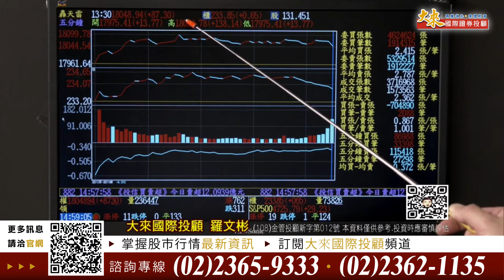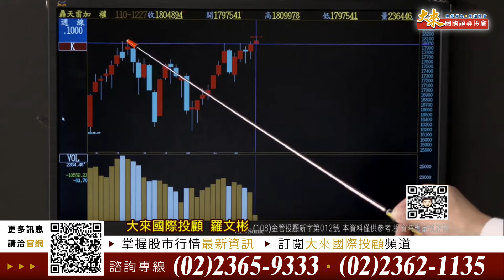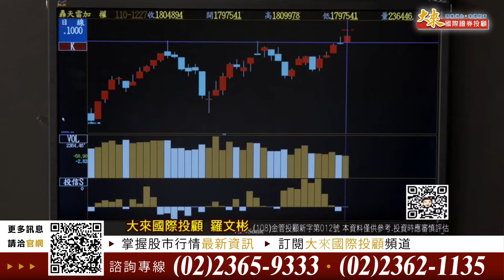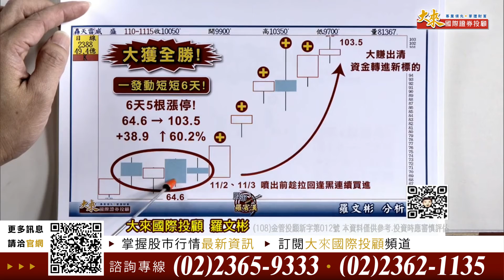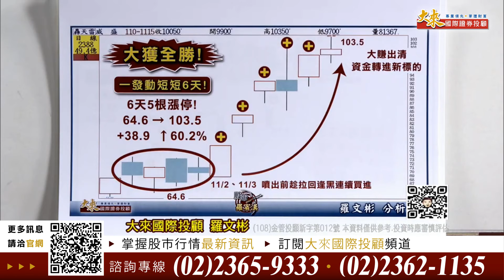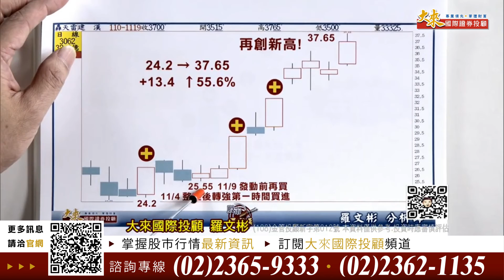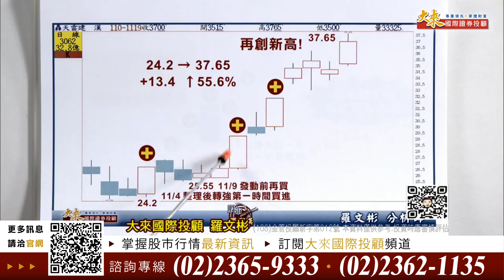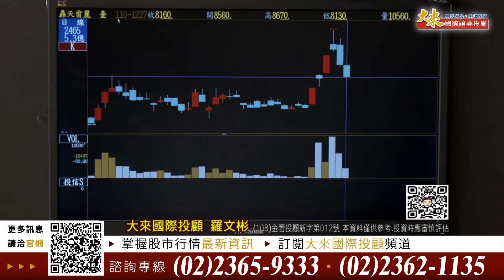1101227股市羅賓漢-羅文彬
集團股、投信作帳股走勢分歧，業內提前結帳？